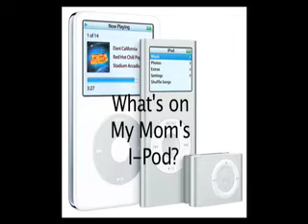What's on Mom's I-Pod? Pt1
See if mom can sing the songs that I put on her new i-pod...